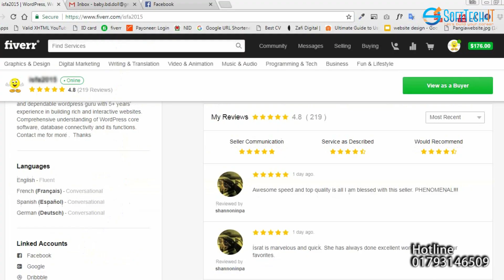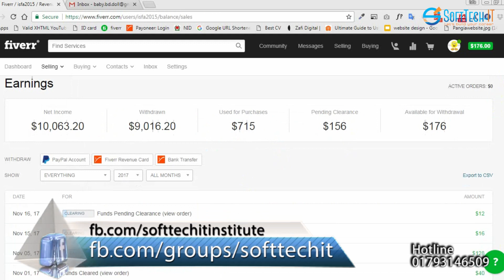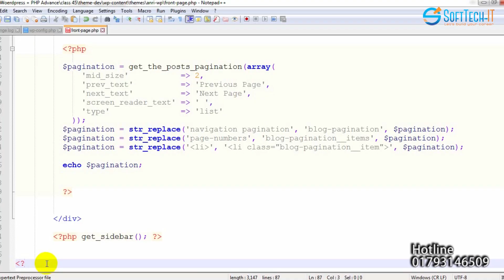SoftTech-IT || Successful Student || Fahimur Rahman || Freelancer || Wordpress Developer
Success Story in FREELANCING with SOFTTECH-IT
Student: Fahimur Rahman
Student of SoftTech-IT Institute
Course Name: Advanced WordPress Development Training (with FREELANCING & Guideline & Support)

Check out the full video to get a good idea about FREELANCING.

If You Want To Admission in SOFTTECH-IT INSTITUTE
Please Make a call:
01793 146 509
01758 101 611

Uttara House Building, Sector#9, Road#1/A, House#4, Level#6(E-1), Beside Falguni Restora, Uttara Dhaka-1230.